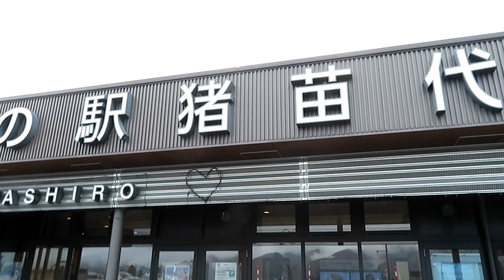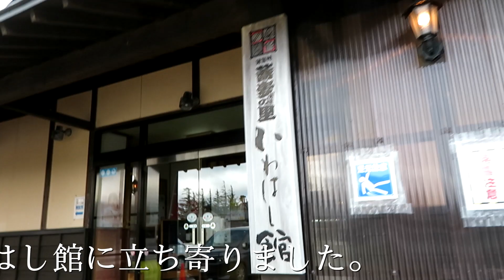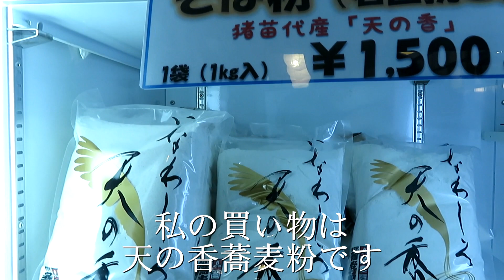いなわしろ天然湯と蕎麦の師走旅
今年も、残り十日となりました。
自分の人生一年を振り返ってみると、歳のせいか失敗ばかりだったです！
送迎運転の仕事は、来春３月で雇用契約終了致します。何か、短時間仕事でもあればいいけどね！来年は、若い気出さずに静かに歩いて行くつもりです。